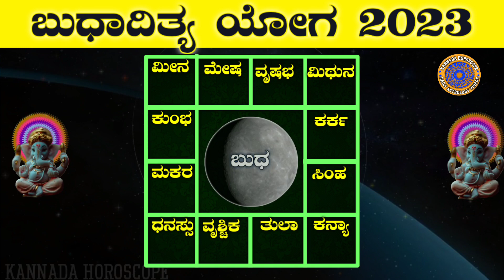Budhaditya Yoga 2023 | Mercury Transit to Capricorn | ಬುಧಾದಿತ್ಯ ಯೋಗದಿಂದ ಈ ರಾಶಿಯವರಿಗೆ ಲಾಭ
ಇಂದಿನ ವಿಡಿಯೋದಲ್ಲಿ ಬುಧನ ರಾಶಿ ಬದಲಾವಣೆಯಿಂದ ಯಾವ ರಾಶಿಯವರಿಗೆ ಲಾಭವಾಗಲಿದೆ ಎಂದು ತಿಳಿಸಲಾಗಿದೆ.